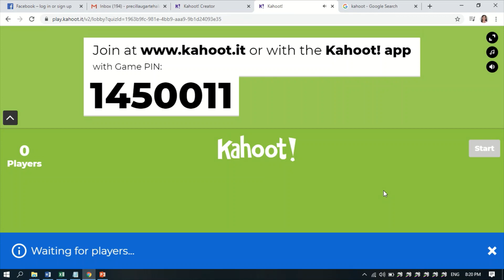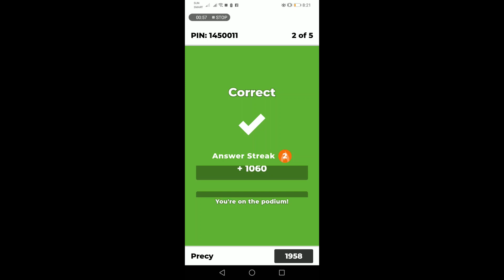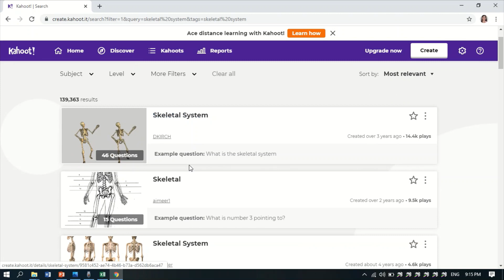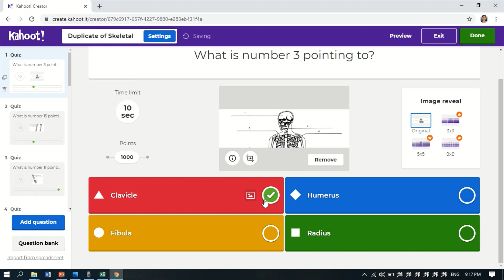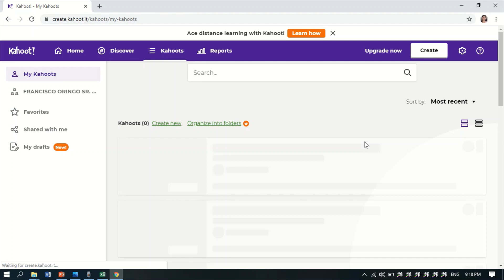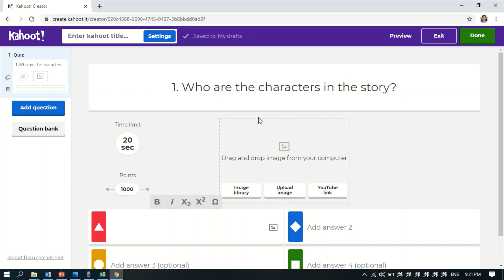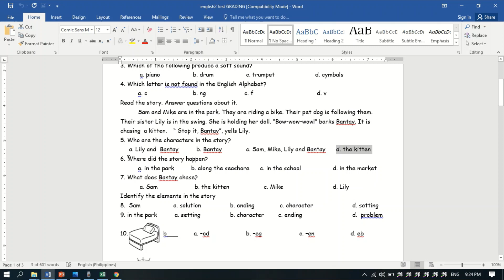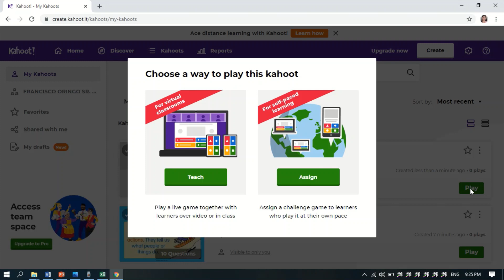GUMAWA NG KAHOOT ONLINE INTERACTIVE QUIZ